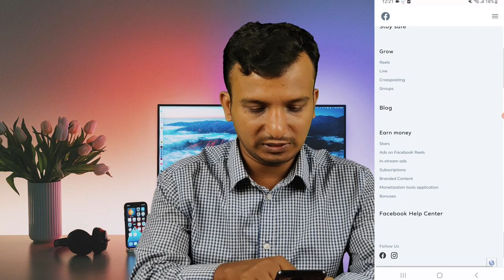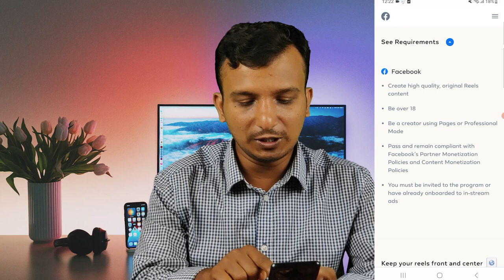মাত্র ৩০০ ফলোয়ার নিয়ে ফেসবুক রিলস থেকে ইনকাম করার উপায় | How to Income Facebook Reels